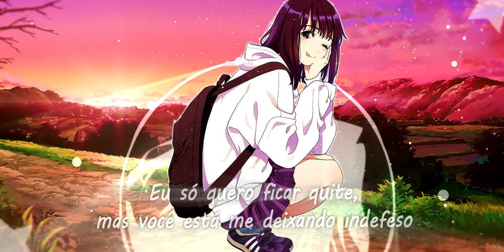AllttA (20syl & Mr. J. Medeiros​ ) - Disarm [Legendado]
Follow ▼ 20syl

Follow ▼ Mr. J. Medeiros

楽しんで欲しいです!